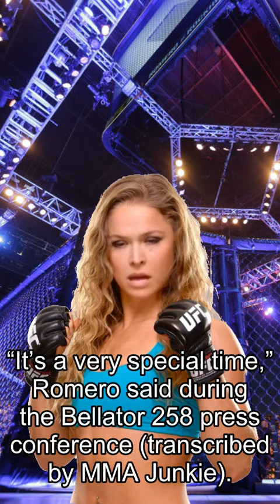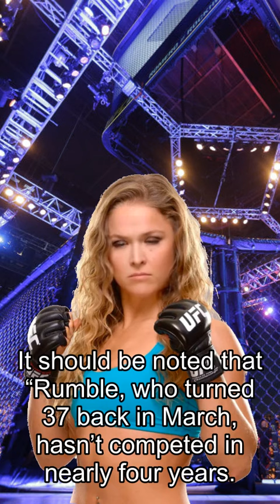Rousey about Fights, Romero: ‘Rumble’ In Jones, Cormier League